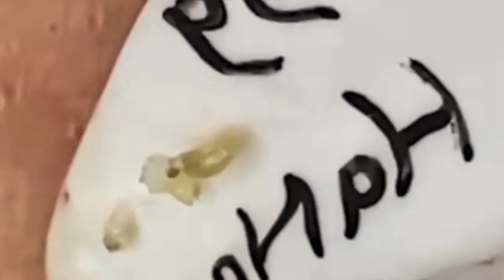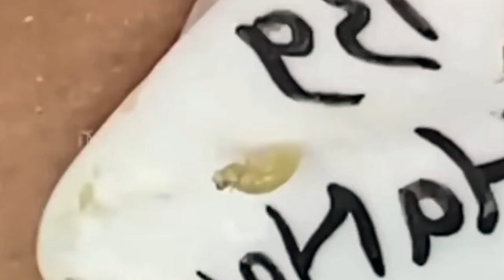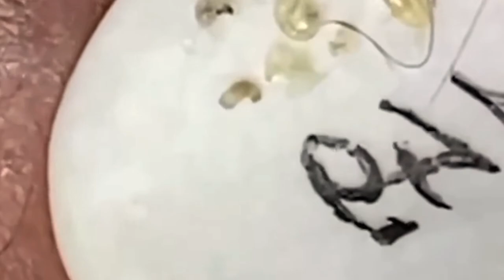سر حل المشاكل 168